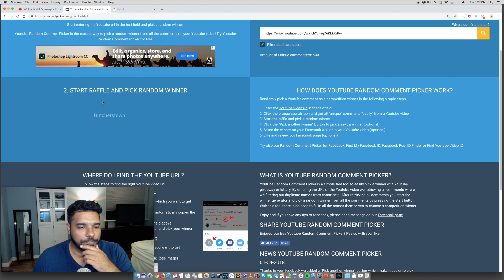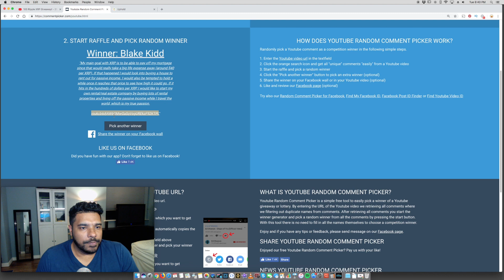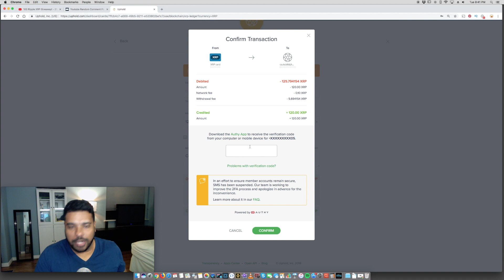Winner Selection of 100 Ripple XRP Giveaway! - ThinkingCrypto.com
Get the Ledger Nano S to Safely store your Cryptocurrency!

BTC - 3GPcKwB3UGML4UiYqZM6BYx7Nu5Dj7GKDD
ETH - 0x7929e49cabe8d95d31392eaf974f378b508da2f4
LTC - MWMhsyGX7tsTPGS2EtSCAWpy3ywCv25r6B
XRP - rDsbeomae4FXwgQTJp9Rs64Qg9vDiTCdBv     Destination Tag - 35594196